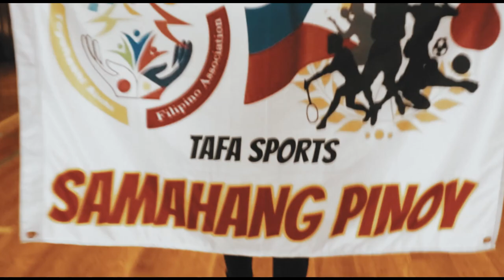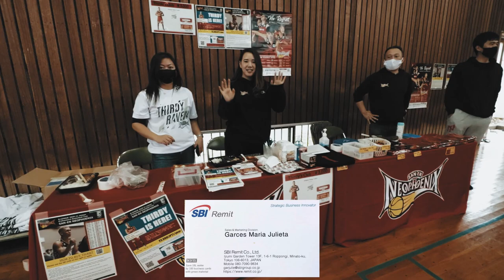Opening Day - TOYOHASHI AICHI FILIPINO ASSOCIATION (TAFA) SAMAHANG PINOY👨‍👩‍👧‍👦